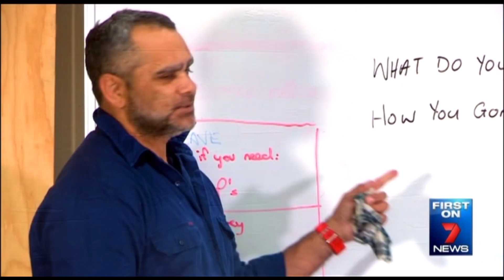Nathan Blacklock - Back from the Brink - 7News - 12th October 2014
Story by Djuro Sen.

Former Rugby League star Nathan Blacklock reveals how depression almost claimed his life before family and friends helped him back from the brink.